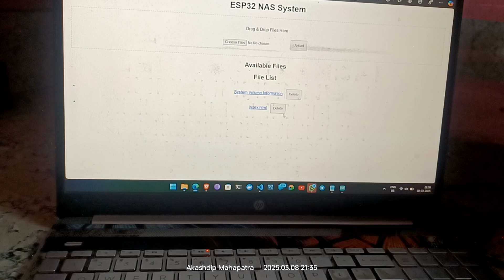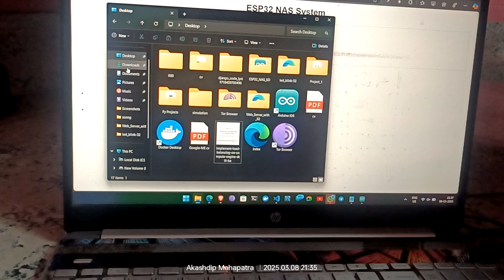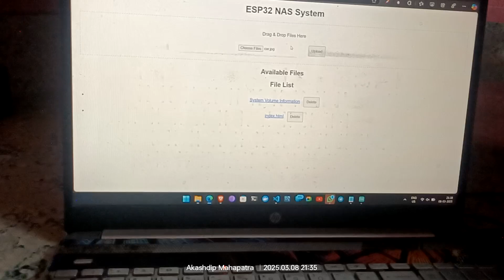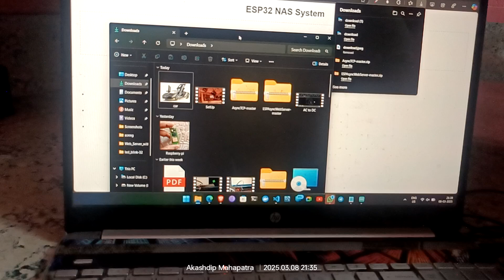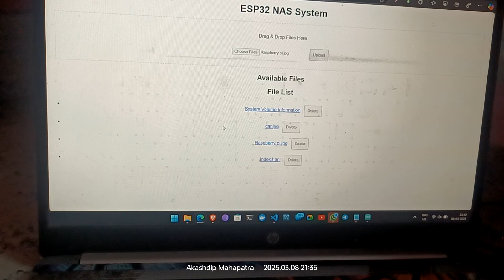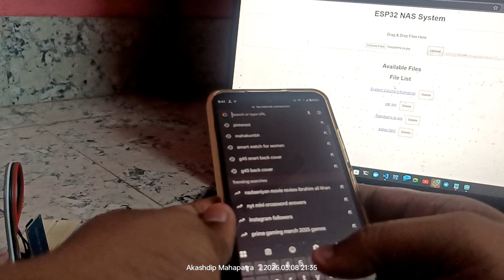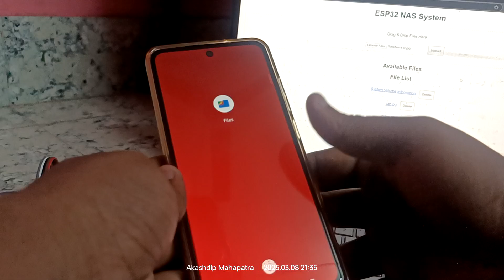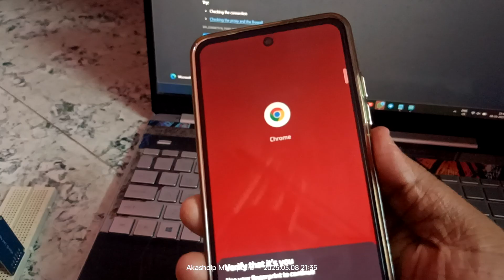Local NAS 🚀 with Web Interface 🌐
🚀 ESP32-Based Local NAS System with Web Interface 🌐

✅ All problems in this video Solved ✅
✅ fix IP address
✅ Download file name issue

📅 Project Completed on: 8 Mar 2025 (one day project)

Today, I successfully built a Local NAS (Network-Attached Storage) System using ESP WROOM 32, an SD card module, and a 16GB SD card! 🎉

This project enables users to upload, download, and delete files via a web-based interface, making file management seamless within a Local Area Network (LAN). 🚀

🔧 Project Overview

I developed a web-based file storage system that allows users to interact with files stored on an SD card attached to the ESP32 microcontroller. The system works as a mini-NAS over a Wi-Fi network and is accessible from any device connected to the same LAN.

Hardware Used:

✅ ESP WROOM 32 – Acts as a local web server
✅ SD Card Module – Stores files (16GB capacity)
✅ 16GB SD Card – Primary storage for the NAS system
✅ Wi-Fi Router – Provides network connectivity

Software & Technologies Used:

✅ ESP32 (Arduino IDE) – Web server & file handling
✅ HTML, CSS, JavaScript – Frontend for file management
✅ AsyncWebServer Library – Handles HTTP requests
✅ SPI & SD Library – Reads & writes files on the SD card

🌐 How It Works (Local Area Network - LAN)

1️⃣ The ESP32 connects to a Wi-Fi network, acting as a server.

2️⃣ Any device in the same LAN (e.g., laptop, smartphone) can access the web interface via the ESP32’s IP address.

3️⃣ The web interface allows users to:
📂 Upload files via drag & drop
📥 Download files stored on the SD card
🗑️ Delete files directly from the browser

4️⃣ The ESP32 processes HTTP requests and interacts with the SD card to perform file operations.

💡 Since it operates on a LAN, this system ensures faster access speeds and privacy, as no external cloud service is required.

🎨 Web Interface Features

✅ Drag & Drop File Upload
✅ File List Auto-Refresh
✅ One-Click Download & Delete
✅ No Authentication Required (Local Access Only)
✅ Auto-loads index.html if present

🔗 Technology Used for UI:

HTML, CSS (For styling and responsiveness)

JavaScript (Fetch API) (For seamless AJAX-based file handling)

🏆 Key Achievements

✔️ Created a fully functional ESP32-based NAS system
✔️ Achieved seamless file operations using Web UI
✔️ Enabled local storage access without external services
✔️ Optimized system for fast file management over Wi-Fi

This project was an exciting journey, and I look forward to enhancing it further, possibly adding user authentication and file encryption for improved security! 🔐

0:00 how it's works
4:38 multi device access